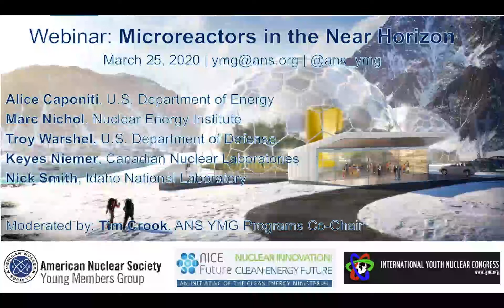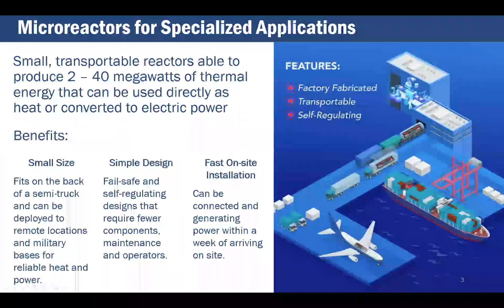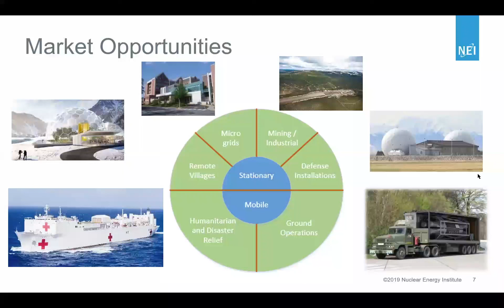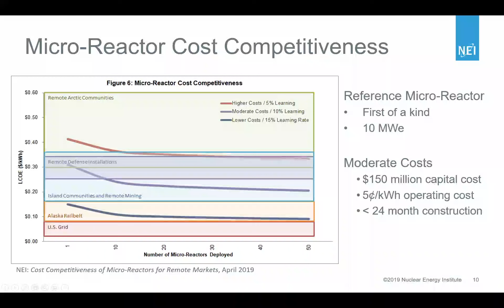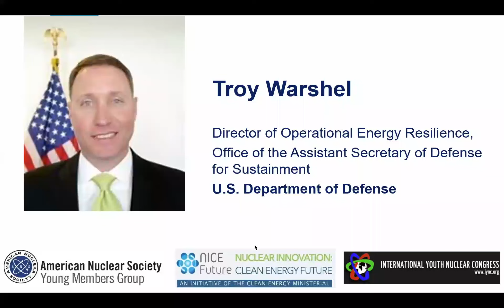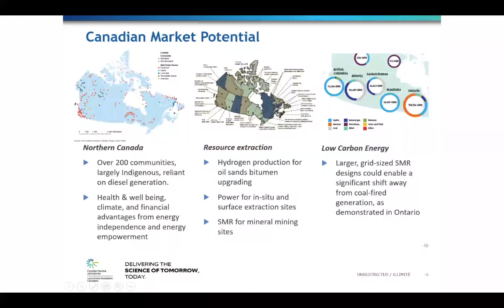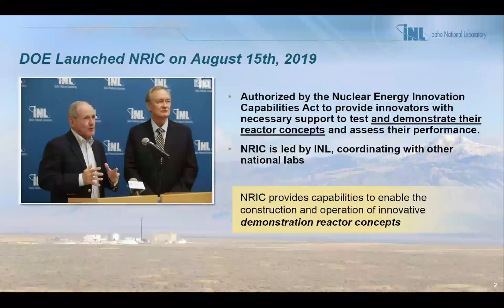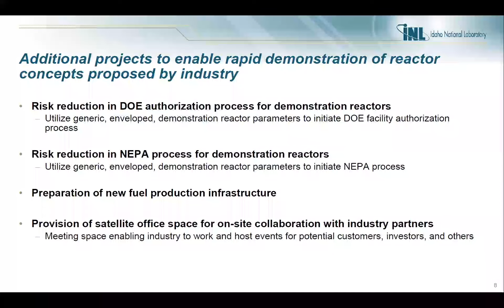Microreactors in the Near Horizon: Innovative Solutions for Clean Energy Systems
The American Nuclear Society Young Members Group (YMG), the Clean Energy Ministerial (CEM) Nuclear Innovation: Clean Energy Future (NICE Future) initiative, and the International Youth Nuclear Congress (IYNC) proudly hosted this webinar on how microreactors will empower many innovative uses in our future clean energy economy. Panelists discussed how these paradigm-shifting technologies will enable remote villages, island communities, military operations, off-grid consumers, and high-temperature process heat customers to benefit from carbon-free nuclear energy. The panelists also explored the state of the technology development, benefits, economics, potential customers, and opportunities to incorporate cutting-edge innovations, such as additive manufacturing and remote/autonomous operations. Alice Caponiti, Deputy Assistant Secretary for Fleet and Advanced Reactor Deployment at the U.S. Department of Energy, provided special remarks.